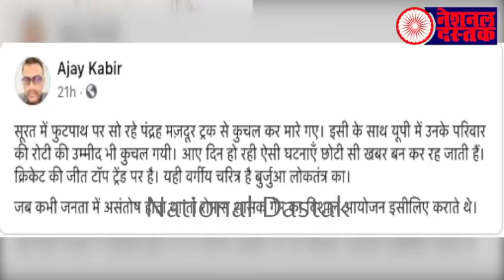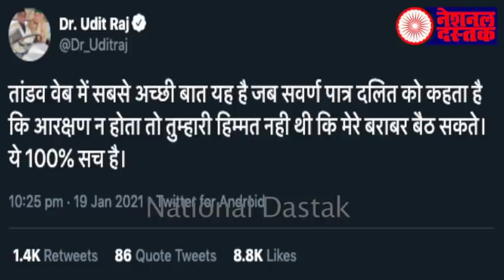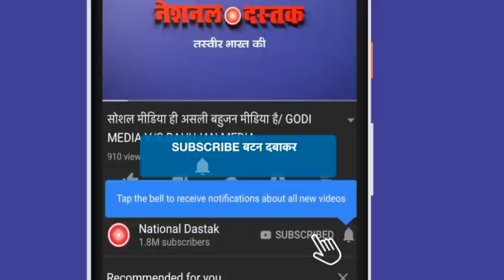बहुजनों के लिए सबसे बड़ी खबर/SHAMBHU'S ON ALL BIG NEWS